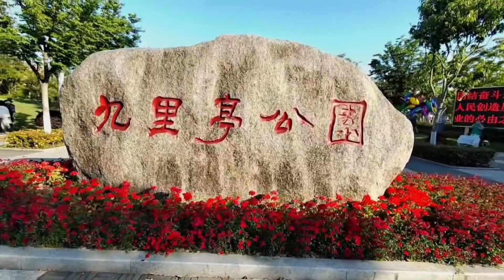5月14日 九里亭公园拍摄实践活动